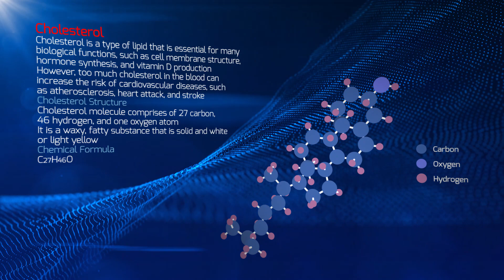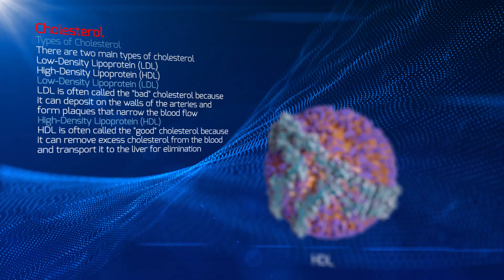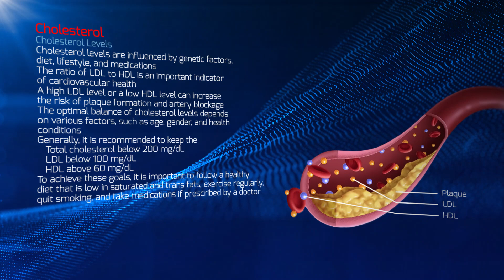Cholesterol | Lipid | LDL, HDL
In this educational video, we discuss cholesterol - a type of lipid that is essential for many biological functions in human body. However, an excessive amount of cholesterol in the blood can increase the risk of cardiovascular diseases. We also discuss the two main types of cholesterol: LDL (low-density lipoprotein) and HDL (high-density lipoprotein). By understanding the role cholesterol plays in our health, viewers can gain valuable general knowledge.